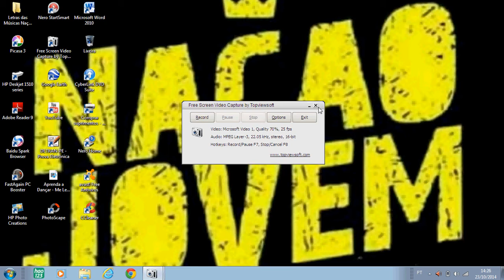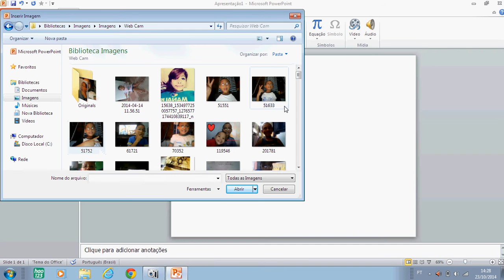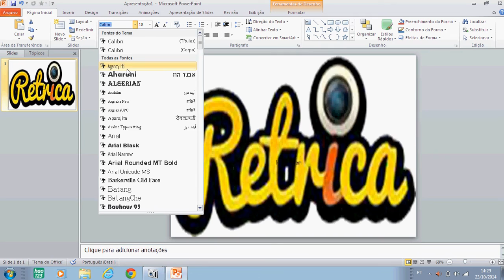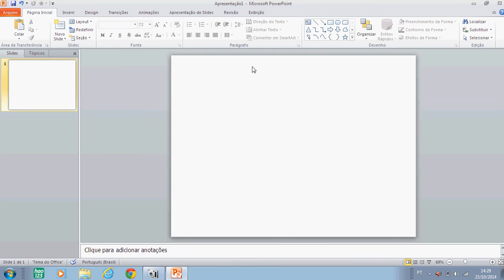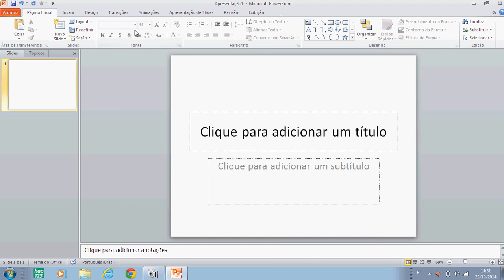AULA 1 - COMO ESCREVER NA IMAGEM NO PowerPoint 2010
e Inscrevam